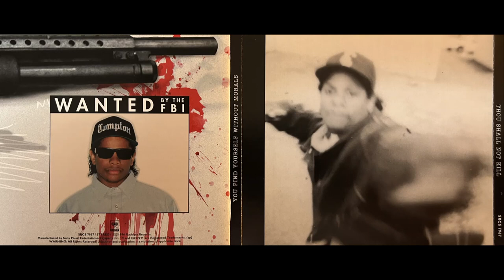Eazy-E (9. Hit The Hooker - Explicit - JAPAN CD ©1996 - Ruthless Records) DJ Yella Naughty By Nature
Eazy-E – Str8 Off Tha Streetz Of Muthaphukkin Compton
*Eazy-E - Str8 Off Tha Streetz Of Muthaphukkin Compton - ©1996 (04/18/1996) – Ruthless Records JAPAN CD*
_RARE SONY/RUTHLESS RECORDS "EAZY-E" JAPAN IMPORT CD HIGH QUALITY_
*NOT LISTED ON DISCOGS*
*Super Rare Highest Sound Quality From Japan Pressing & Apple Lossless Rip & HD Upload To YouTube*

Remember, Keep It Ruthless.  -codeine

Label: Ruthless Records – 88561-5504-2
Japan Label : SONY RECORDS (SRCS 7967)
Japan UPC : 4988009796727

Format:
CD, Album
Country: US
Released: - April 18th, 1996 in Japan
Genre: Hip Hop
Style: Gangsta
1  First Power 0:46
2  Ole School Shit
Featuring – B.G. Knocc Out, Gangsta Dresta, Sylk-E Fyne*
4:00
3  Sorry Louie 4:03
4  Just Tah Let U Know 4:09
5  Sippin On A 40
Featuring – B.G. Knocc Out, Gangsta Dresta
4:30
6  Nutz On Ya Chin 3:07
7  Tha Muthaphukkin Real
Featuring – M.C. Ren*
4:23
8  Lickin, Suckin, Phukkin 2:24
9  Hit The Hooker 2:52
10  My Baby'z Mama 3:43
11  Creep N Crawl 4:11
12  Wut Would You Do
Featuring – Dirty Red
5:51
13  Gangsta Beat 4 Tha Street
Featuring – B.G. Knocc Out, Gangsta Dresta, Menajahtwa
3:40
14  Eternal E
Featuring – Roger*
5:25
Phonographic Copyright ℗ – Ruthless Records
Copyright © – Ruthless Records
Manufactured By – Ruthless Records
Distributed By – Red Distribution
Recorded At – Audio Achievements
Mixed At – Audio Achievements
Mastered At – Bernie Grundman Mastering
Made By – Allied DT – 2161
Art Direction – Donald Cunningham*
Co-producer – M.C. Ren* (tracks: 7), Yella (tracks: 14)
Coordinator [Production Coordinator] – Kevyn "Shaki" Carter*
Design – Donald Cunningham*, Giulio Costanzo
Guitar, Bass – Mike "Crazy Neck" Sims (tracks: 1, 2, 5, 7, 8, 11, 13)
Illustration [Computer] – Giulio Costanzo
Mastered By – Brian "Big Bass" Gardner*
Photography By [Cover Photo] – Peter Dokus
Producer – Bobcat (tracks: 3, 10), Naughty By Nature (tracks: 6, 9), Roger* (tracks: 14), Stone Tha Lunatic (tracks: 4), Tony G.* (tracks: 12, 14), Yella (tracks: 1, 2, 5, 7, 8, 11, 13)
Producer [Associate] – Antoine "Yella" Carraby*
Recorded By – Donovan "Tha Dirt Biker" Sound*
Recorded By, Mixed By – Donovan "Tha Dirt Biker" Sound*
Written By – C. Lloyd (tracks: 3, 10), D. Johnson (tracks: 2)
On the original release from 30/01/1996 the word 'muthaphukkin' on the front cover was censored with scratch-off stripe. If you scratch it off, you have the uncensored cover.
Barcode (Text): 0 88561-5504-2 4
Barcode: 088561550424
Matrix / Runout: 2161-1-1 ALLIED DT 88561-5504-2*